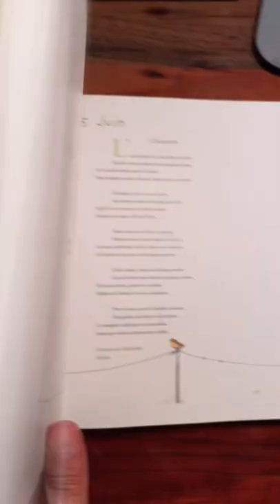Poème du jour: Les papillons (Paul Bourget)